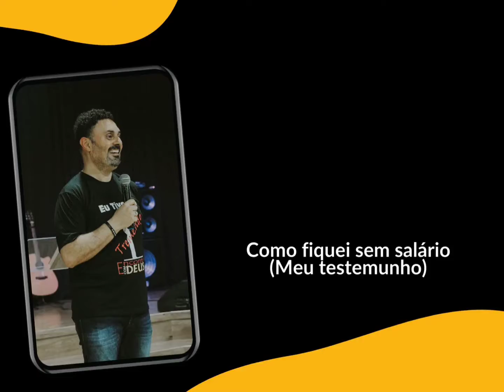COMO FIQUEI SEM SALÁRIO MEU TESTEMUNHO Pr Agnaldo Silva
Esse vídeo é um trecho da última pregação, aonde conto um pouco do meu testemunho, das minhas dificuldades que eu passei até chegar aqui.
  O título do vídeo é "Não negocie o seu chamado". Pois se eu tivesse negociado o meu chamado por dinheiro eu talvez não estaria aqui. No vídeo eu conto que quando estávamos com dificuldades, recebi uma proposta que para muitos era irresistível.
  Mas eu sabia do meu chamado, sabia que estava passando pela prova, abri mão de tudo para seguir os planos de Deus.

➡Comenta abaixo se você já abriu mão de algo para viver o seu chamado.